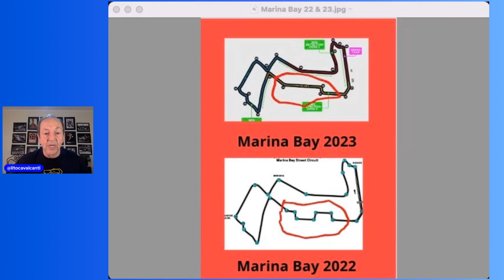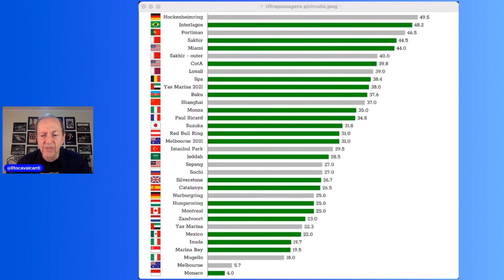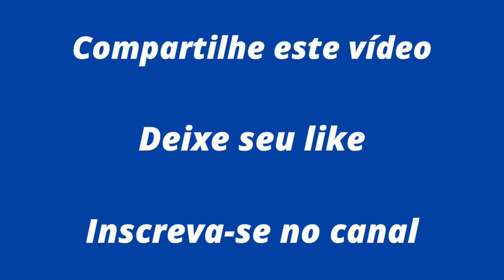A F1 chega a Singapura Novo recorde para Verstappen?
Se vencer no circuito de Marina Bay, o que nunca conseguiu, Max Verstappen chegará à 13ª vitória em 15 corridas, 11 delas consecutivas, uma marca que reafirma sua absoluta superioridade na Fórmula 1 atual. Mas há também outros pontos de interesse, como o reencontro de Sérgio Perez com seu crítico mordaz Helmut Marko, e a introdução da Diretiva Técnica 018, que visa diminuir a flexibilidade das asas dos carros e, eventualmente, pode influenciar o equilíbrio de forças vigente.

Veja as melhores análises da Fórmula 1 no site The Race Brasil